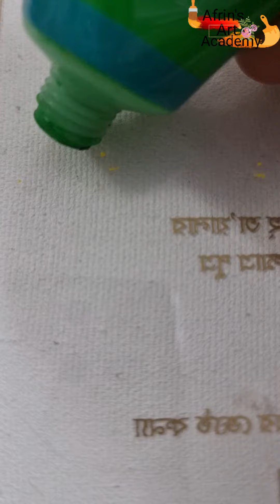Madina Sharif || How To Draw Madina Sharif Masjid E Nabvi